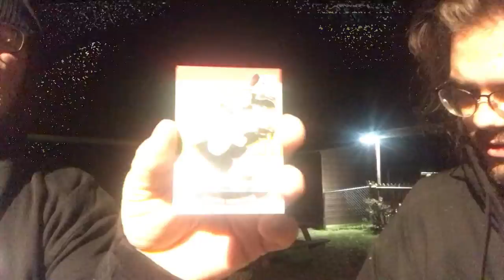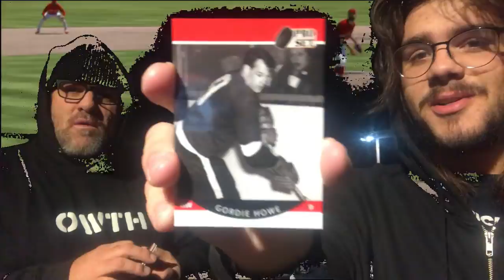ATG Weekly: Episode 93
2021-22 Pro Set Hockey
MLB The Show
ATG Post War